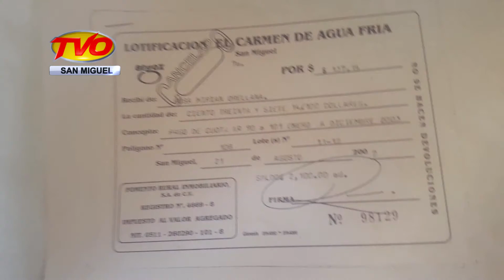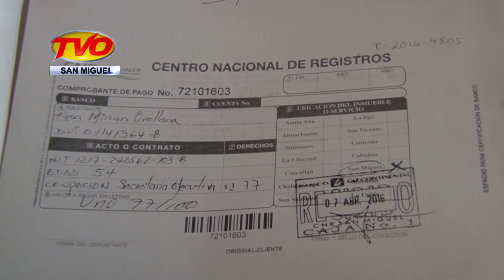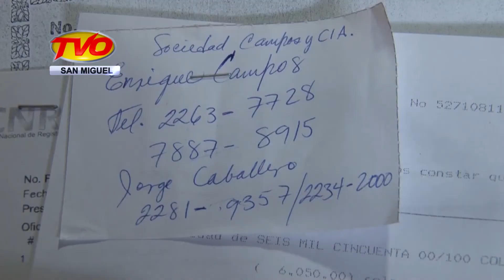NOTICIAS, 01/06/2017, BLOQUE 5